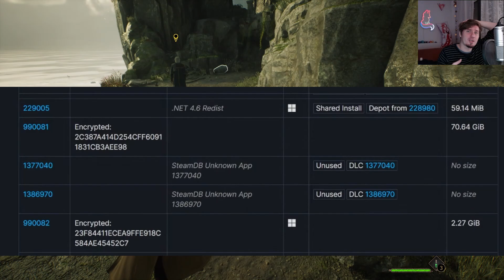Hogwarts Info 1 - DLC w drodze?!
Jeśli sądzisz, że w dobie PS5, Xbox Series X i Nintendo Switcha sztuka grania w stare PS2ójkowe gierki zanikła, zwłaszcza wśród dorosłych facetów, to niezawodny znak, że jesteś MUGOLEM.

Wstępniak to fragment trailera do "Hogwarts Legacy"
Finał to śmiech Voldemorta z ostatniej części kinowych przebojów.

0:00 Intro
0:10 Nie taki był plan
0:33 Disclaimer
1:18 Konkurs!
2:49 Na szatę Merlina!
3:22 SPEKULACJE To nie wszystko?!
4:00 Jest ała!
4:36 Aktualizacja - kiedy i co w niej naprawią?
6:07 Aktualizacja - czego NIE naprawią... jeszcze
6:52 Co jest w planach? Sety transmogów!
7:30 Co jest w planach? Lockowanie przedmiotów
7:53 DLC w drodze?
8:23 Poszlaki!
8:36 Gra jest gotowa na DLC
9:32 Avalanche i produkcja
10:23 DLC w planie na zaraz?
11:29 Tyle na dziś
11:51 Miłego dnia i dobrego jedzonka

1) Napisz gdzieś wewnątrz paczki (kartka, świstek papieru - cokolwiek, byle NIE na privie na YT/FB bo się pogubię) czy sobie życzysz czy nie, żeby unboxing od Ciebie ewentualnie trafił na juczuby i jak tytułować paczkę ("paczka od -Twoje imię-" czy "paczka od -podany przez Ciebie nick-"). Jeśli nie napiszesz, to zakładam, że mogę wrzucać na YT z podanym nickiem/imieniem.
2) Nie wysyłaj mi nic za co mogę oberwać ja, lub możesz oberwać Ty. Nie, to nie było wyzwanie, raczej prośba i pobożne życzenie. Ale jak już chcesz mi wysłać tego świeżo zakoszonego Rembrandta, to spoko i obiecuję, że Cię nie wsypię.
3) Ślij na adres (tak, to "poste restante" przed imieniem ma tam być):
51-645 Wrocław